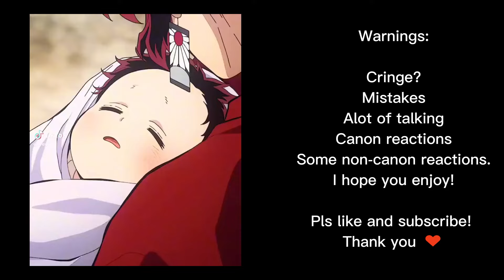Hashira's Yoriichi & Kokushibo react to Season 3 Tanjiro vs Hantengu Ep5 |Demon Slayer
Hashira's Yoriichi and Kokushibo react to Season 3 Tanjiro vs Hantengu Episode 5 | Demon Slayer

Tanjiro Vs Hantengu
Tanjiro uses Sun Halo Dragon head dance

Clip/Edits from Demon Slayer: Kimetsu no Yaiba Anime

Yoriichi and Kokushibo react to Season 3 Episode 5.

Gacha react Demon Slayer: Kimetsu no Yaiba

✔️I'm going to start doing gacha reactions on different Top Anime's that I'm watching
✔️Please comment on my videos if you have suggestions, concerns or questions.
✔️Please comment also on how I can further improve the quality of my reactions.

Apps used:
Gacha Club
Capcut

Characters used:

Yoriichi Tsugikuni
Kokushibo

Yoriichi and Kokushibo react to swordsmith village arc
anime reaction